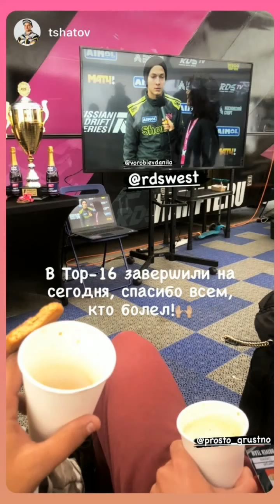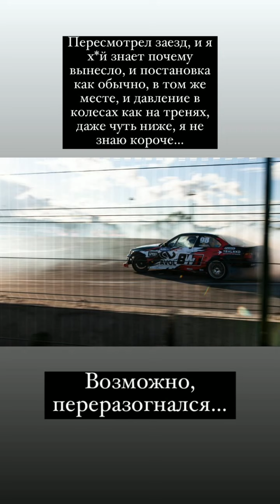5 этап RDS запад 2021. Данила Воробьёв (Instagram stories от 5.09.21)